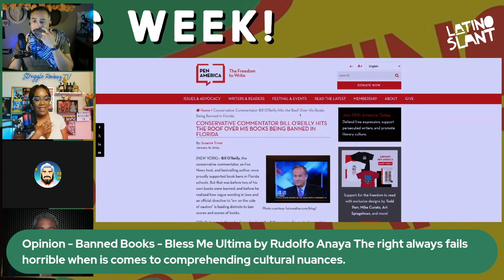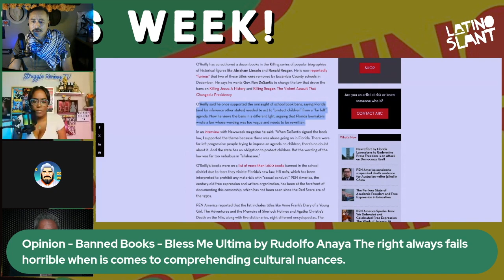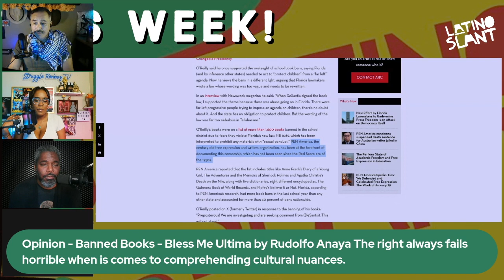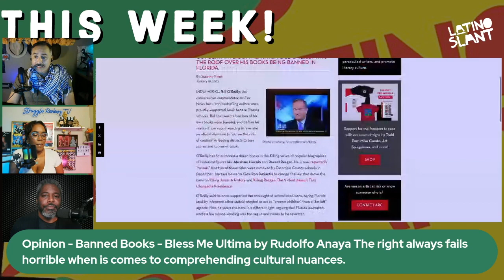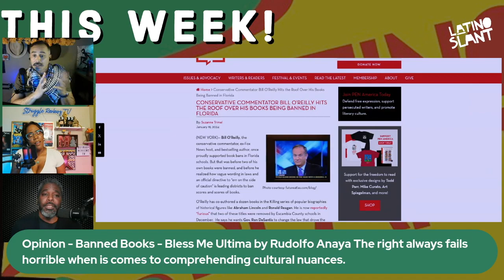The RIGHT's Strange Fascination with Book Banning?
Paulie @StruggleReviewzTV @verbalriotshow tacle the touchy issues of conservative state to local legislatures banning books, including classic books to modern one, from the classroom.